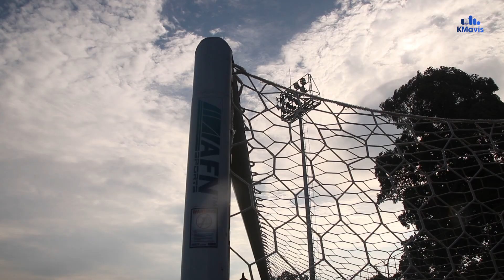Jaimerson Xavier Absen Lawan Bhayangkara FC, Pelatih Madura United Pilah-Pilih Empat Bek Lokal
//MADURA UNITED AKAN KEHILANGAN STOPER ASING JAIMERSON XAVIER PADA PEKAN KE-19 BRI LIGA 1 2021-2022/ MELAWAN BHAYANGKARA FC DI STADION KOMPYANG SUJANA DENPASAR BALI/ PADA HARI JUMAT/ 14 JANUARI 2022//

//JAIME TIDAK BISA MEMPERKUAT TIM/ KARENA TELAH MENGANTONGI TIGA KARTU KUNING// DIA HARUS JALANI HUKUMAN AKUMULASI KARTU KUNING// KETIGA KARTU ITU DIDAPATKAN/ SAAT MELAWAN PSM MAKASSAR/ PADA 8 JANUARI 2022/ PERSIB BANDUNG/ PADA 4 DESEMBER 2021/ DAN BHAYANGKARA FC/ PADA 18 SEPTEMBER 2021//

//KENDATI DEMIKIAN/ MADURA UNITED TIDAK KEKURANGAN STOK UNTUK BARISAN PARA STOPER// DITAMBAH LAGI/ KAPTEN TIM FACHRUDDIN ARYANTO BARU BERGABUNG/ SELEPAS MEMBELA TIMNAS INDONESIA DALAM AJANG PIALA AFF 2020 DI SINGAPURA//

//PELATIH MADURA UNITED FABIO LEFUNDES MENILAI/ KEEMPAT BEK TERSEBUT SEDANG DIPANTAU DAN DIPADUKAN// ITU UNTUK DIPUTUSKAN MAIN SEBAGAI STARTER SAAT LAWAN BAHAYANGKARA FC NANTI/ TERUTAMA FACHRUDDIN YANG MASIH DIPANTAU KESIAPANNYA//

Wawancara
Fabio Lefundes
Pelatih Madura United

//FACHRUDDIN SUDAH BIASA TAMPIL BERSAMA MADURA UNITED MUSIM INI// BAHKAN/ DIA MENJADI DUET UTAMA DI POSISI STOPER BERSAMA JAIME PADA PUTARAN PERTAMA// TEMPATNYA/ SEBELUM MEMPERKUAT TIMNAS INDONESIA DAN SAAT DIBESUT RAHMAD DARMAWAN// DIA TERCATAT SUDAH BERMAIN SEBANYAK 10 LAGA/ DAN BISA SUMBANG SATU ASSIST//

//SEDANGKAN/ KADEK SEBAGAI BEK MUDA SELALU MENJADI OPSI UTAMA SELAMA INI/ TERUTAMA SAAT ANTARA JAIME/ FACHRUDDIN/ DAN KIM JIN-SUNG/ SEBAGAI PEMAIN ASING ASIA SEBELUMNYA/ TIDAK  BISA BERMAIN// WALAUPUN SEBAGAI STOPER/ DIA SUDAH SUMBANG SATU GOL// UNIKNYA/ DIA PERNAH DITEMPATKAN SEBAGAI GELANDANG/ SAAT MELAWAN PSM MAKASSAR PADA LAGA TERAKHIR//

//BERBEDA DENGAN FANDRY YANG LANGSUNG BISA MENCURI PERHATIAN FABI// KENDATI BARU DIREKRUT PADA BURSA TRASFER PARUH MUSIM INI/ DAN BARU BERGABUNG KURANG DARI SEPEKAN/ FANDRY BISA MAIN SEBAGAI STARTER BERSAMA JAIME/ PADA LAGA PEKAN KE-19 BRI LIGA 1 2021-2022//

//TERAKHIR/ GUNTUR YANG MERUPAKAN PEMAIN SENIOR MULTIPOSISI DI LINI PERTAHANAN// DIA BISA DITEMPATKAN SEBAGAI FULLBACK/ STOPER/ DAN GELANDANG BERTAHAN// PEMAIN ASAL KEDIRI ITU SUDAH MENJADI ANDALAN MADURA UNITED SEJAK 2016 SILAM// MUSIM INI/ DIA BARU BERMAIN SEBANYAK TIGA KALI//

//FERDIANSYAH ALIFURRAHMAN/ SYAHID MUJTAHIDY/ KMAVIS SPORT/ MELAPORKAN//